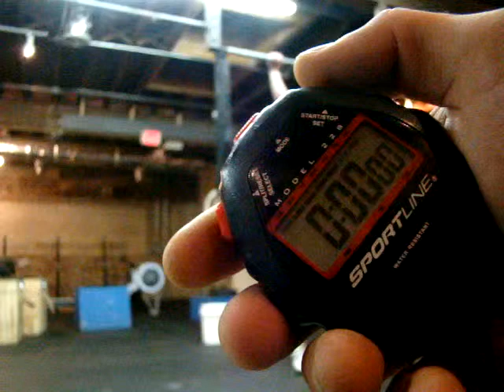John Biddle AF #16